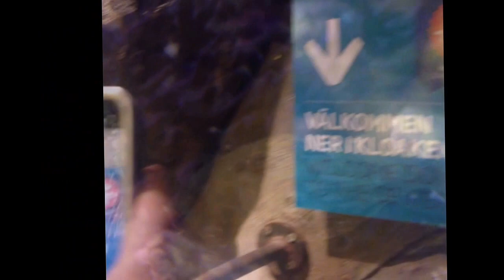Akvaria Vattenmuseum - Månadens Museum, Oktober 2016.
Every mont, me and my friend Magnus visit a museum.